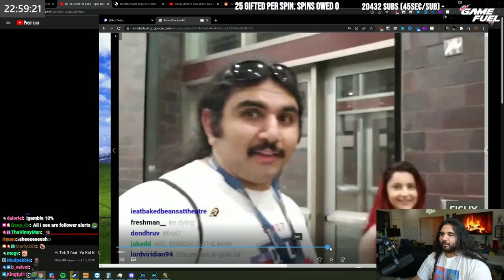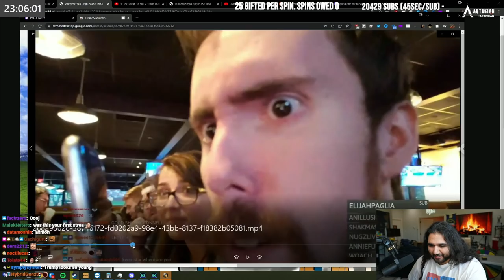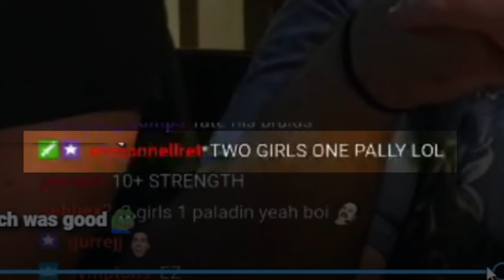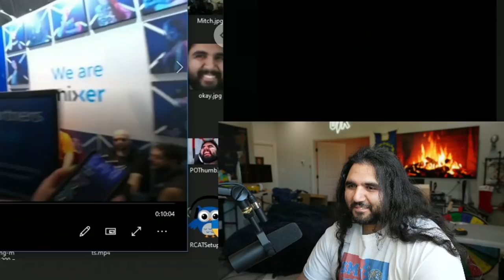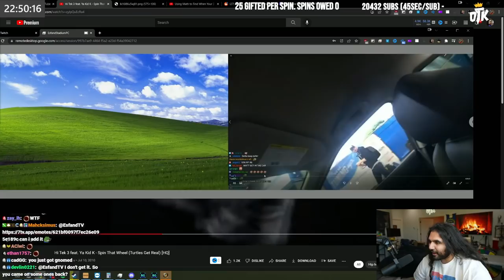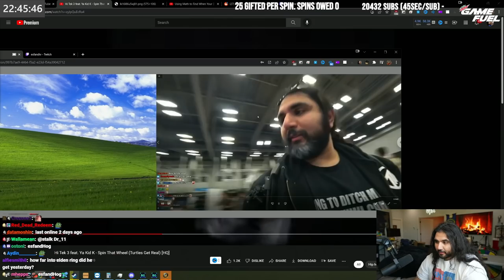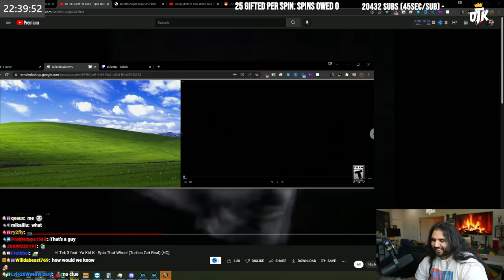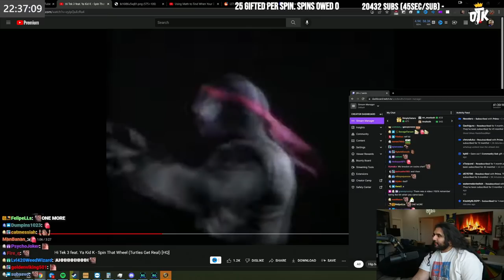Some Things Never Change...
Esfand takes a look at some old vods he found during the subathon! From old videos of the paladin at college, to ancient versions of himself and Asmongold from Twitchcons long past. Old WoW classic vods, and many more!